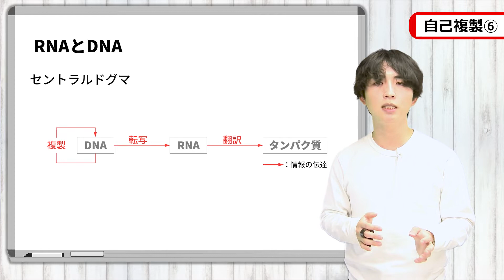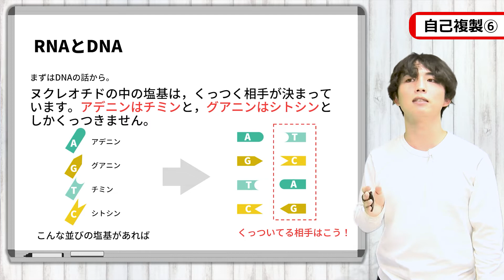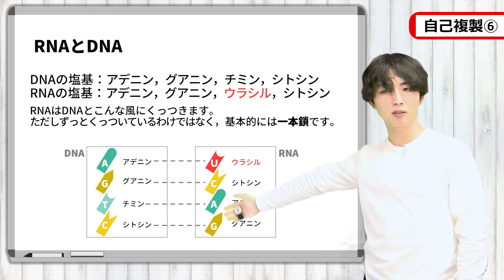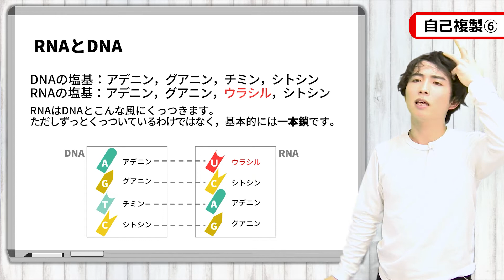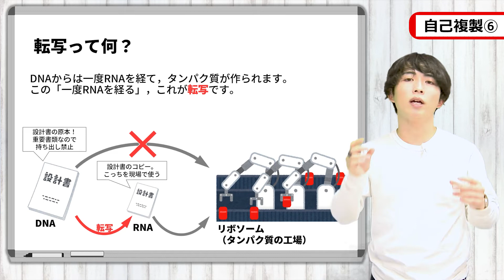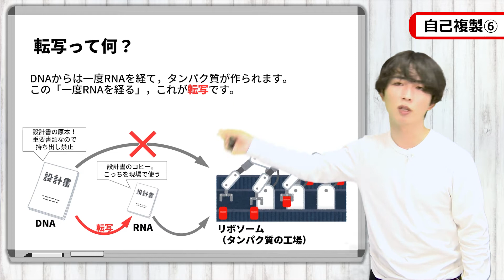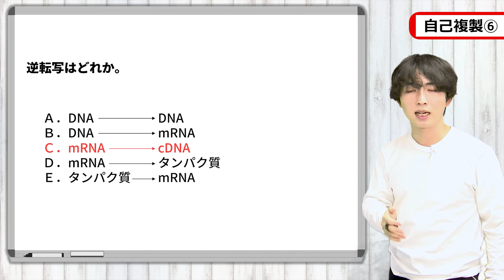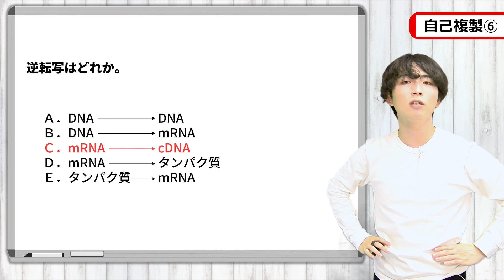【生化学講座】自己複製６「RNAとDNA」「転写とは？」「逆転写とは？」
【生化学講座vol.7】【自己複製６】
今回の講座ではDNAからRNAを作る、転写という過程を勉強していきたいと思います！コピーと複製がごっちゃになってしまいませんか？「DNAからDNAを作るのが複製」「DNAからRNAを作るのは転写」ここはしっかり区別しておいてくださいね！
まずはお試しに１話だけでも見てくださいね！！

❔医学生のための生化学講座とは❔
生物の知識ゼロ状態でも大丈夫！楽しく・分かりやすく“生化学の基礎”を学習できる！
『生化学』とは、生物の体の中で起こっている反応を、化学の視点で解き明かしていく学問です。本講座では主に「経過」に注目し、①自己複製 ②他者との境界 ③代謝の3つのステップに分けて学習していきます。
「高校のときに生物を取っていなかったので不安…」という方も大丈夫！難しい用語も分かりやすく、嚙み砕いて解説します。『医学生のための生化学講座』は￥6,980(税込)でお申込みできます！この機会をお見逃しなく♪

📚目次📚
00:00 OP
02:04 RNAとDNA
05:26 転写とは？
07:30 逆転写とは？
09:24 CBTっぽい問題にチャレンジ